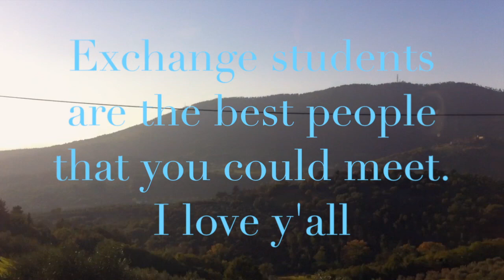My AFS exchange in Italy "AFS Camp burrito" {Weeks 7 and 8}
First camp and halloween :)